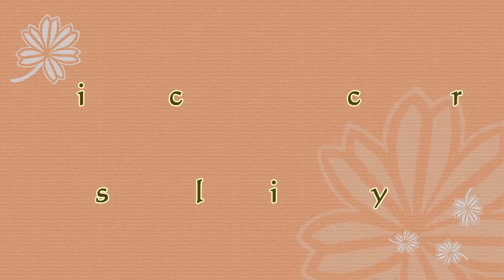Bikejoring Grenspark de Zoom/Kalmthoutse heide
mtb
mountainbike
dog